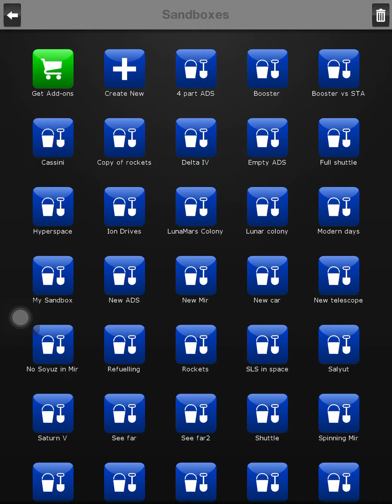Worst Space Agency rip-off!!